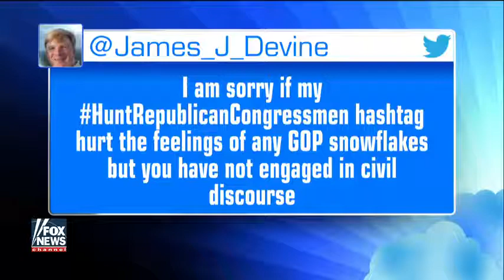[ Tucker Porn ] Tucker vs Dem strategist who started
Tucker vs Dem strategist who started